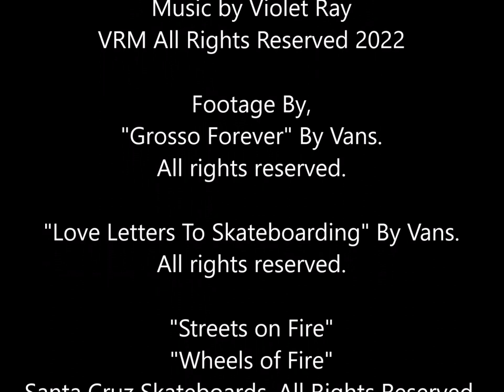Jeff Grosso Skateboarder Tribute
A Musical tribute to Jeff Grosso

VRM 2022 Al Rights Reserved.

Your life's not on a screen. If you know what the Grossman means.
So turn it off and lets skate.
Grossman will never die. He turned the streets on fire.
Turn it off and let's skate.